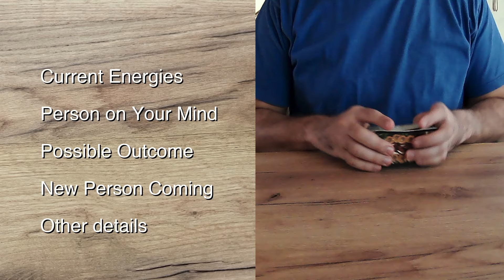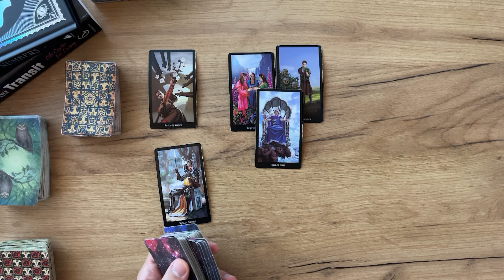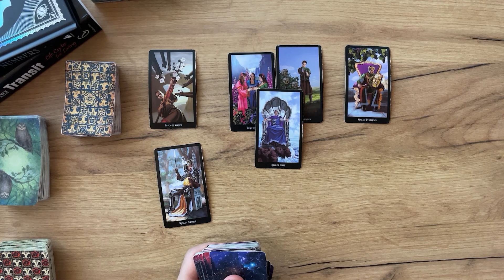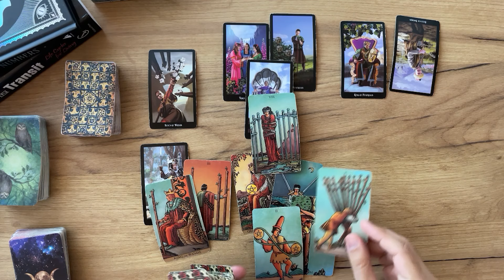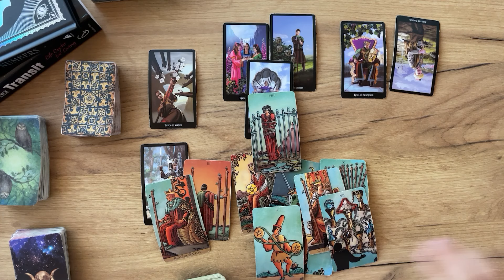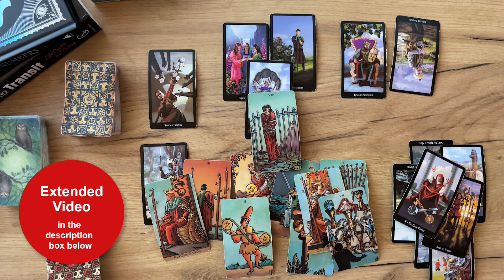SAGITTARIUS - The Fear of Being Lied to Again.. (August, Tarot)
(Limited Availability)

☁️ Air Signs: AQUARIUS, GEMINI, LIBRA

💧Water Signs: PISCES, CANCER, SCORPIO